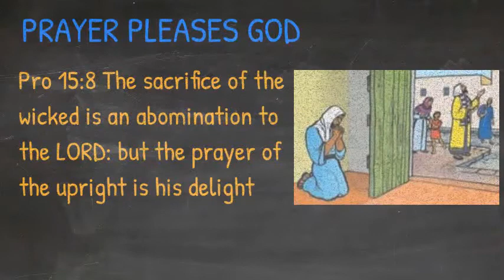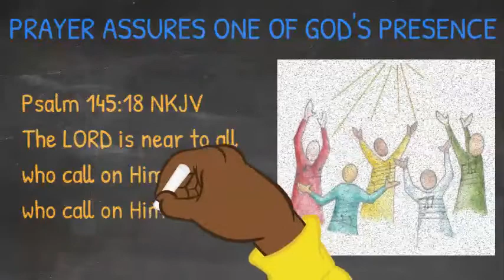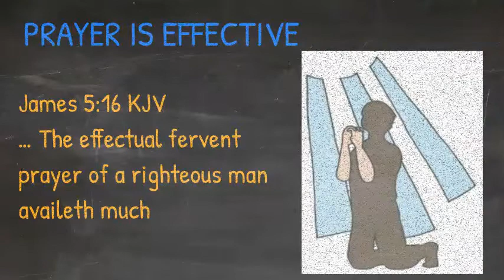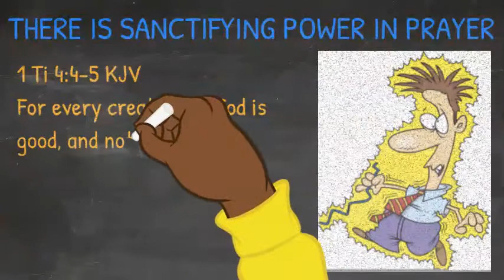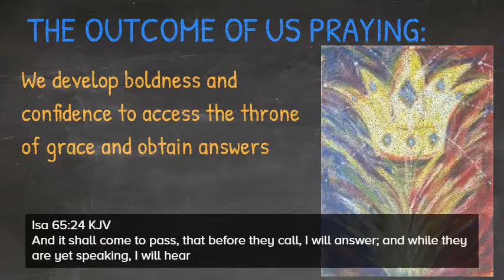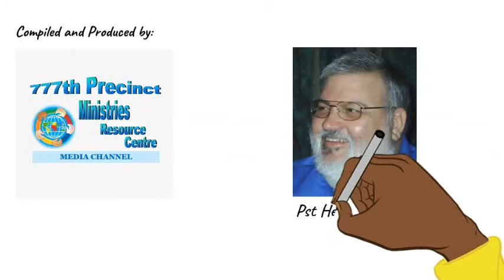TOT Purpose of Prayer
Summary on the Purpose of Prayer as presented in Part 1 by Dr SY Govender on Habits of Successful Prayers.
Extraction of main points was submitted by Ps Toni Leitao